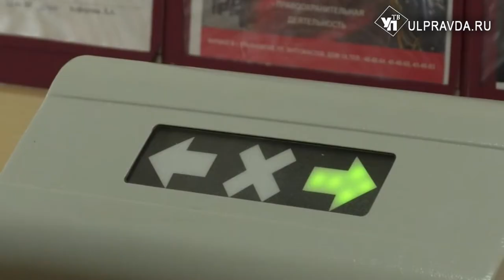Итоги дня от Ulpravda.ru. Что произошло в Ульяновске 19 февраля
Главные новости вторника в новом информационном выпуске УлправдаТВ.
Снег идет, а все вокруг чего-то ждут, или Когда в Ульяновске начнут расчищать дороги;
В школах продлили карантин;
Сельские старосты из Ульяновской области станут советниками глав районов;
Актеры ульяновской драмы устроили «Много шума из ничего».